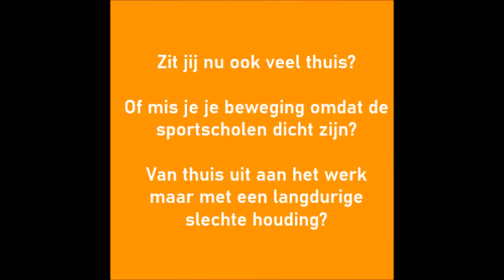Hands off therapie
//SAMENWERKEN OM ZORG TE BLIJVEN GEVEN//

Als mens ben je gemaakt om te bewegen. Als dat dan even niet lukt, loop je vast en val je stil. Gelukkig kunnen we u ook in deze tijd helpen om weer (pijnvrij) in beweging te komen. Neem gerust contact met ons op, wellicht kunnen we u helpen.
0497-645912